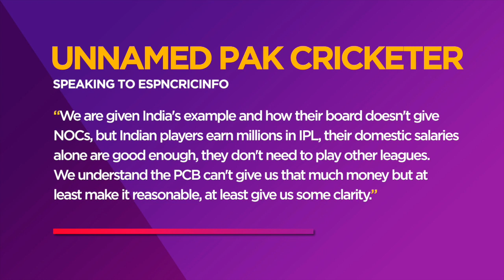Joe Denly ruled out of New Zealand T20Is